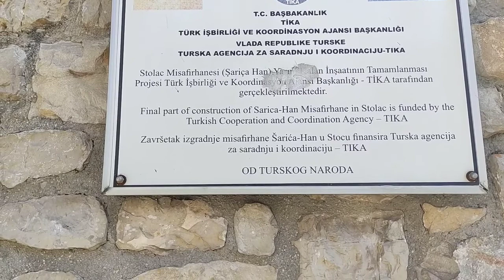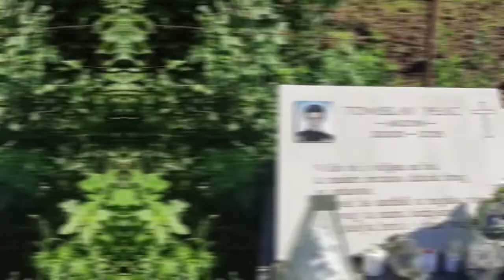Bosna-Hersek de mutlaka gitmeniz gereken ŞELALE !!!/ Şelalede kamp yapmak bosnahersek -57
Balkanlar Bosna Herseke gectim ve harika bir şelale buldum ve uzun bir yol yürüyüp harika bir yere ulastim sizde  yolculuğuma eşlik etmek isterseniz bana katılın 😊

Sırt çantam ve otostopla tüm dünyayı gezmek istiyorum bunun için de yollara düştüm ilk ülkem Gürcistan ve ardından tüm Asya'yı gezdim şimdi Balkanlar da Makedonya dayim umarım bu yolculukta bana eşlik edersiniz ve videoları beğenirsiniz

İNSTAGRAM KANALIMDAN ÇEKTİĞİM AMATÖR MANZARA RESİMLERİNİ PAYLAŞIYORUM TAKİP EDEBİLİRSİNİZ